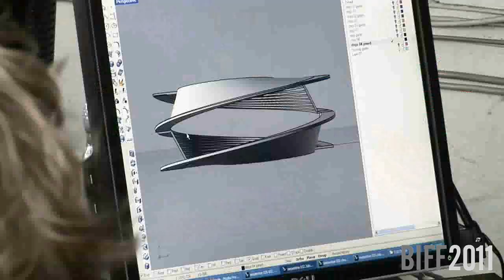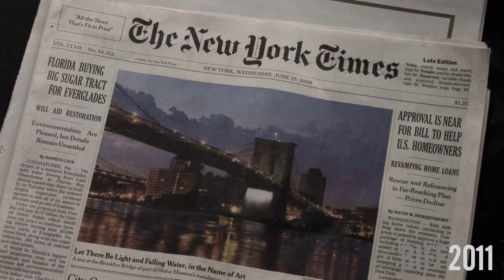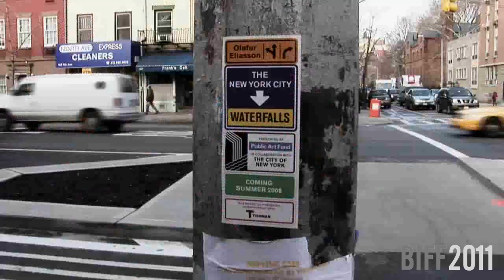Olafur Eliasson: Space is Progress - BIFF 2011 Official Selection (Trailer)